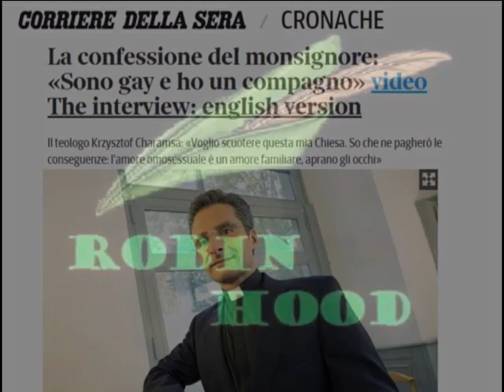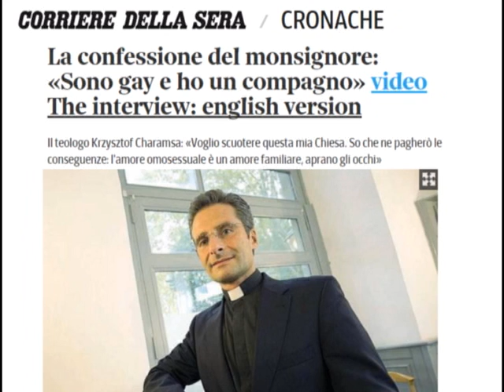Robin Hood - Il Senato delle oscenità - 6 ottobre 2015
Robin Hood da voce ai testimoni del gesto osceno dei Senatori Barani e D'Anna rivolto alla Senatrice Barbara Lezzi.
L'oscenità costa 5 giorni di sospensione: ecco cosa ne pensano
Sen. Laura Puppato, On. Donatella Ferranti, On. Daniela Santanchè, Sen. Enza Blundo, Donato Robilotta.